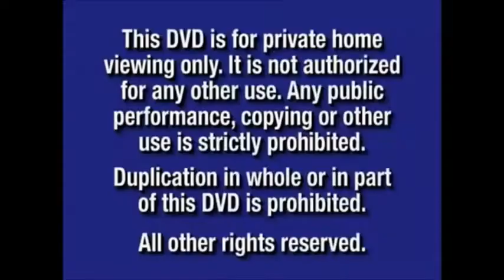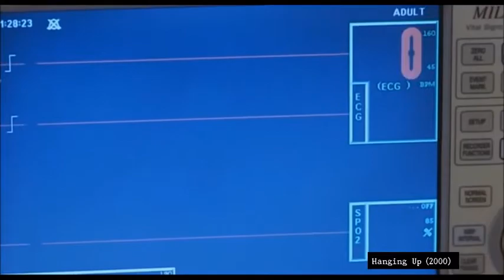Haning Up 2000 Part 1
From 2000
Columbia Pictures Presents Haning Up Meg Ryan Diane Keaten Lisa Knowers & Walter Mathaw Adam Arken
Color 70%